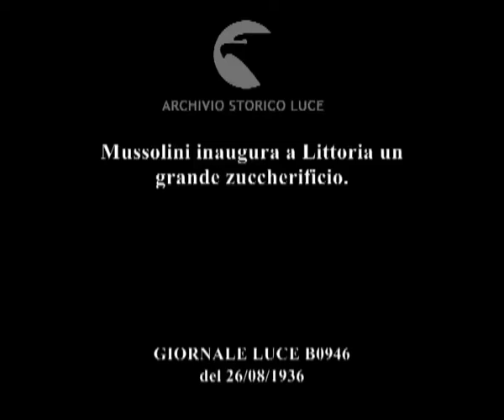Mussolini inaugura a Littoria un grande zuccherificio.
Descrizione sequenze:folla accalcata in una piazza con veduta di una fontana circondata da gente ; Mussolini con molte persone intorno e un corteo di gente alle spalle, cammina per un vialetto esterno di un grande stabilimento ; carri trainati da buoi in cammino carichi di barbabietole da zucchero ; immagini di barbabietole da zucchero ammassate ; Mussolini, con altre persone, osserva un mucchio di barbabietole ; molte persone osservano la lavorazione delle barbabietole ammucchiate sul bordo di una una grande vasca al cui interno scorre dell'acqua ; Mussolini con altre persone in cammino lungo le strade interno dello stabilimento accanto a mucchi di barbabietole ; Mussolini all'interno della fabbrica lungo un corridoio, insieme ad altre autorità ; Mussolini osserva e ascolta le spiegazioni sugli impianti di lavorazione dello zucchero ; Mussolini si affaccia dal parapetto di un piano interno della fabbrica ; Mussolini cammina, con le altre persone, all'interno della fabbrica e sale per una scaletta ; Mussolini davanti ad un macchinario, mentre una persone accanto a lui gli spiega il funzionamento ; immagini dei vari macchinari ; Mussolini mentre passeggia per la fabbrica ed osserva gli impianti ; Mussolini passeggia, con il suo seguito, all'esterno acclamato dalla gente ;